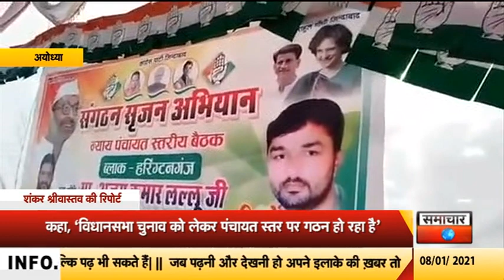अयोध्याः कांग्रेस के संगठन सजन अभियान में पहुंचे कांग्रेस के प्रदेश अध्यक्ष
अयोध्या में हेरिंगटनगंज ब्लॉक के अछोरा गांव में कांग्रेस का आयोजित कार्यक्रम संगठन सजन अभियान शुरू हुआ। कांग्रेस का संगठन सजन अभियान में पहुंचे कांग्रेस के प्रदेश अध्यक्ष अजय कुमार लल्लू ने कहा कि 2022 विधानसभा चुनाव को लेकर न्याय पंचायत और ग्राम पंचायत स्तर पर गठन हो रहा. और किसानों से संवाद कर रहे हैं। 23 जनवरी से फरवरी के अंत तक 8000 न्याय पंचायत का गठन होंगा। प्रदेश में राजनीति का नया आयाम लिखा जाएगा। वही कांग्रेस के प्रदेश अध्यक्ष ने कहा कि 2022 में प्रदेश में सरकार बनाएंगे।  अजय कुमार लल्लू ने कहा कि चाहे बदायूं की घटना हो या कहीं ओर की कांग्रेस का डेलिगेशन सबसे पहले पहुंचा. और उनकी आवाज को सदन तक पहुचाने का किया जाएगा। इसके साथ ही कहा कि जो सरकार भ्रष्टाचार के नाम पर कांग्रेस को घेरती थी वहीं सरकार श्मशान में दलाली कर रही। गाजियाबाद घटना को लेकर कहा कि 26 लाख में 16 लाख की दलाली की गई हैं।   अजय कुमार लल्लू ने अंत में कहा कि बीजेपी सरकार जीरो टॉलरेंस की बात करती है। लेकिन जीरो टॉरेंस का सच सबके सामने पहुंचा हैं। पशुधन घोटाले से सहकारिता विभाग तक घोटाला पहुंचा। इस समय बीजेपी सरकार में 40 घोटाले हैं।